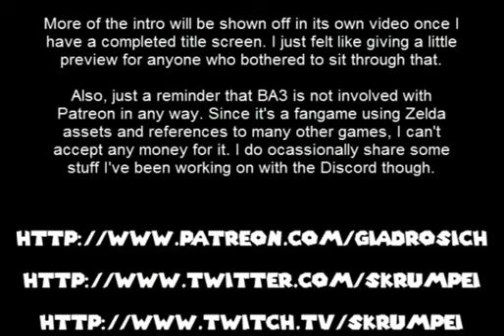Patreon Updates (April 2018)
Right now I haven't actually updated the Patreon page itself with this information, but I will probably tonight.